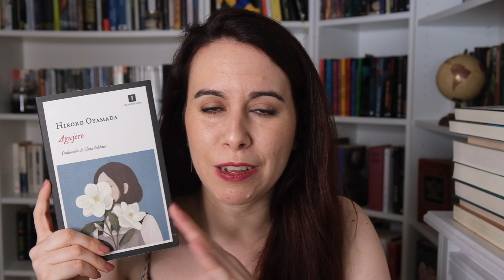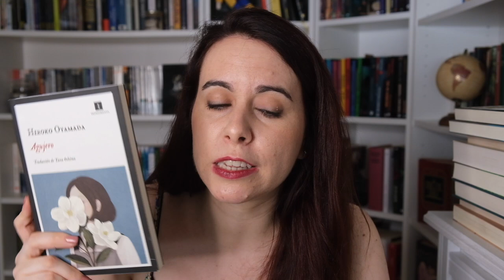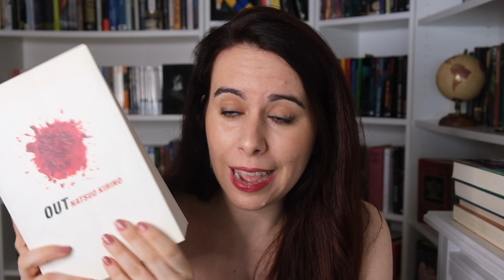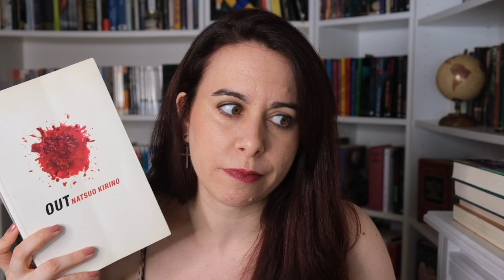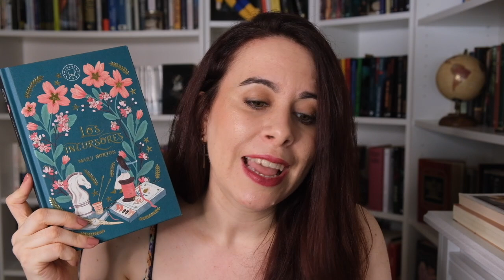libros fresquitos para el verano 2 0